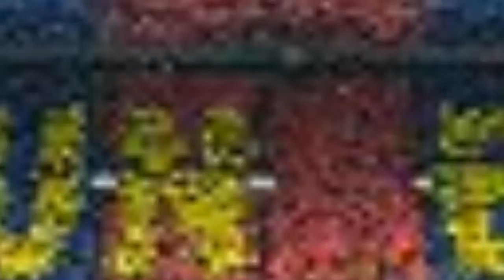PES 2019 - MYCLUB #43 - PACK OPENING - EUROPEAN CHAMPIONSHIP STARS A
CANAIS PARCEIROS